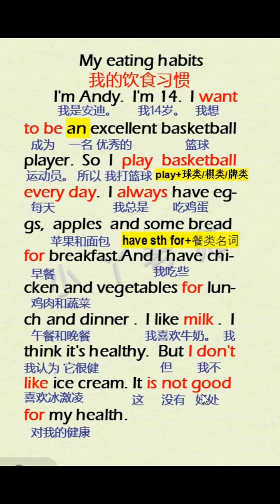238 新知创作人 英语作文 小学作文写作方法指导